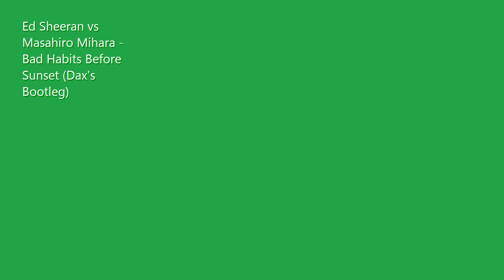Ed Sheeran vs Masahiro Mihara - Bad Habits Before Sunset (Dax's Bootleg Mix)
Literally what the title says. I thought I'd give one of Ed's songs a slightly different tune under it and.. well, this is the result.